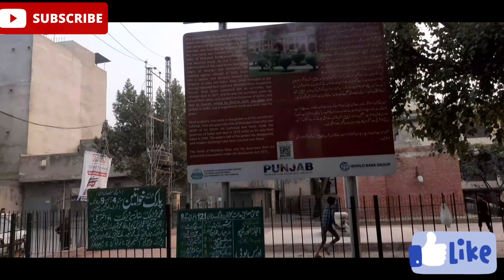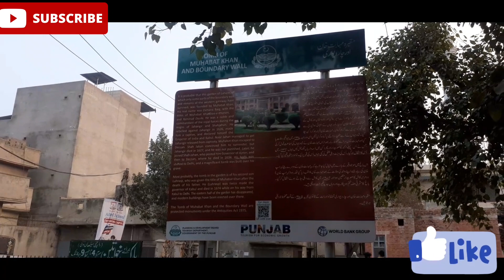Mahabat KhanTomb in lahore Sing pora Vloge